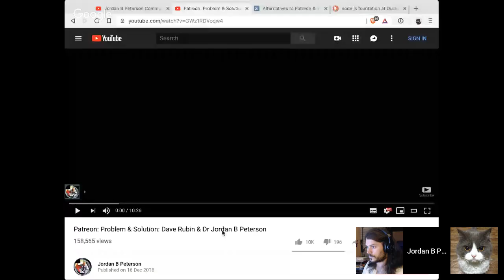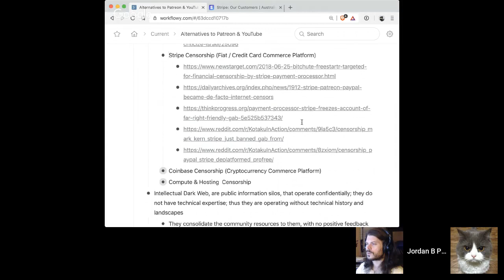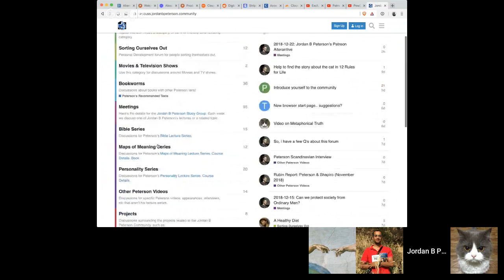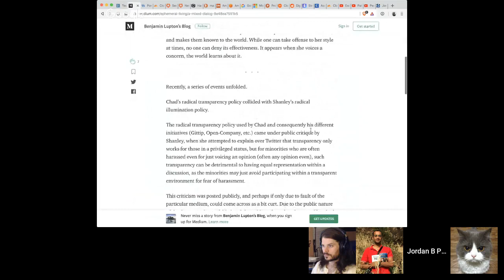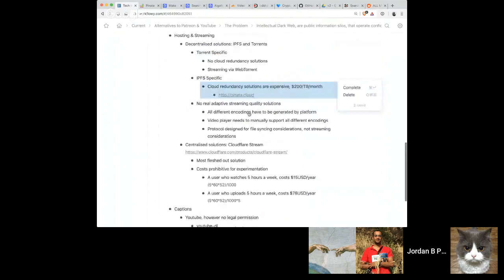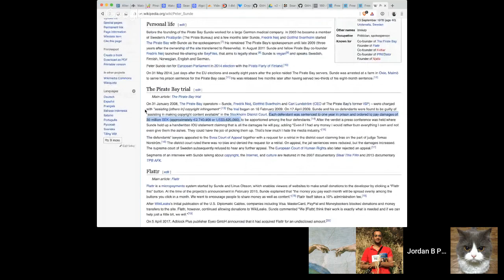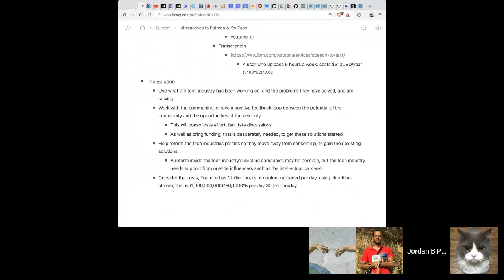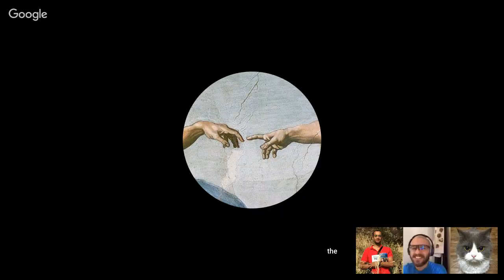The Problem with Peterson's Patreon Alternative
The Jordan B Peterson Community weigh in on the announcement of his Patreon alternative.

The Jordan B Peterson Community is comprised of a weekly Study Group where you can engage in discussions about Peterson's lecture materials.

On the last week of every second month the Study Group becomes the Reading Group instead, where we discuss one of Peterson's recommended texts.